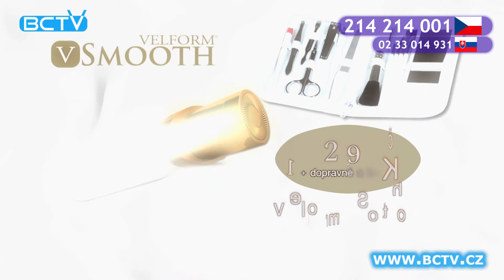Velform Smooth | BCTV Česká republika